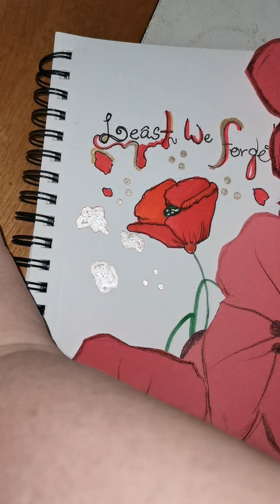least we forget...